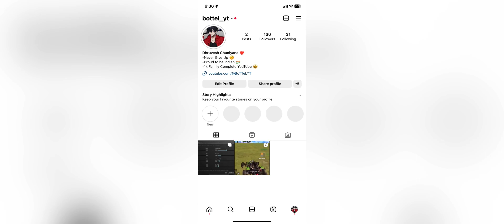😱 HOW MANY POINTS ARE REQUIRED TO REACH CONQUEROR - BGMI | SOLO RANK PUSH TO CONQUEROR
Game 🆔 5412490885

bgmi elite pass purchesed
bgmi royal pass purchesed
new royal pass purchesed
bgmi live rank push
conqueror push
live rank push in bgmi
bgmi rank push again
ios update
solo conqueror bgmi  rank push c4s11 tips and tricks,
solo conqueror lite,
solo conqueror lite tips,
Solo Rank Push live c4s11
shady is live
solo conqueror bgmi how to win 1v1 fight with h@cker